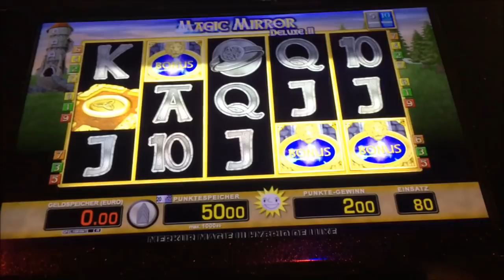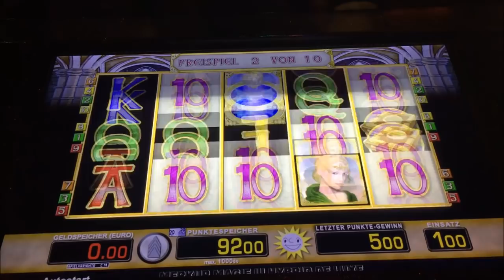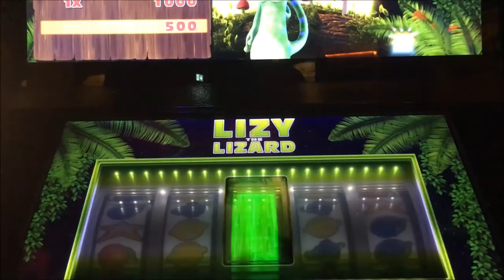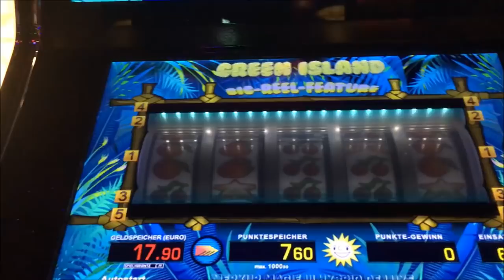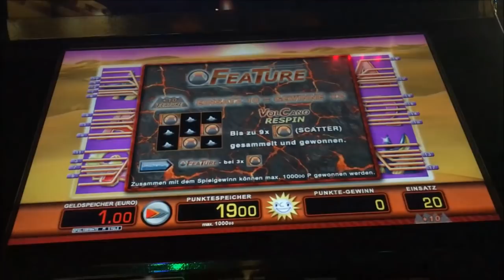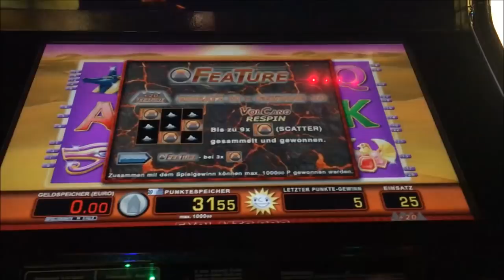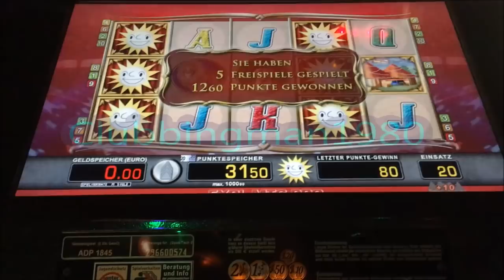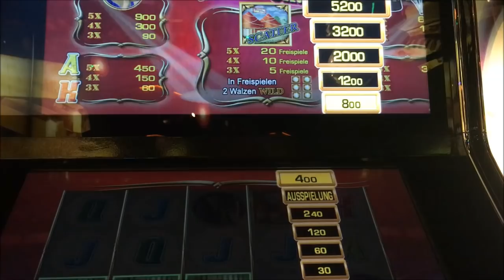Lets Play Spielothek Tag 20 Teil 3